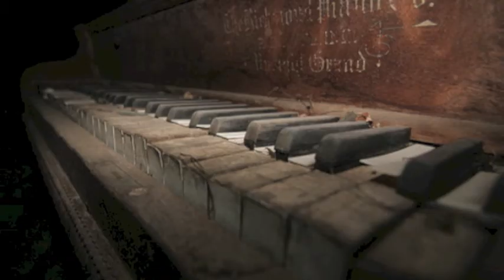The Piano Gallery